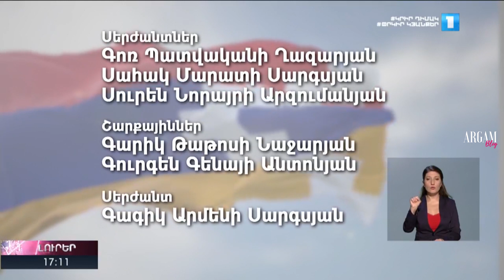Նյարդայնանալիս սկսում եմ մրսել. Վիրավոր Գոռը հրաժարվել է ոտքի պրոթեզավորումից / Մեր Հերոս Տղերքը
Չմոռանաք լայքել տեսանյութը, եթե այն Ձեզ դուր եկավ, ինչպես նաև բաժանորդագրվել մեր էջերին՝